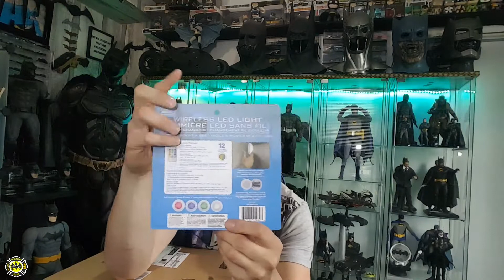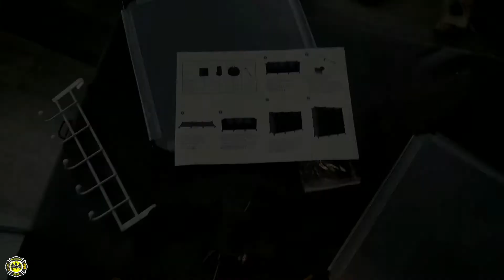Vitrines ( cube storage Homidec ) acheter sur Amazon pour ma collection Batman !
deballage et montage de mes nouvelles vitrines ? cube case de rangement acheter sur amazon !